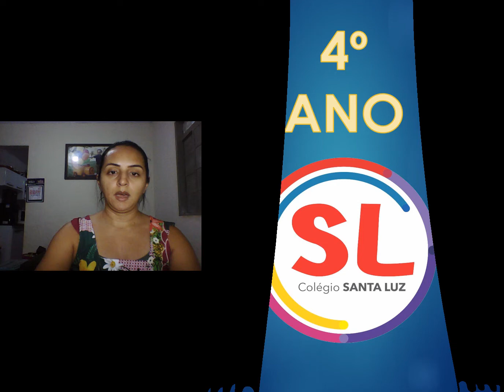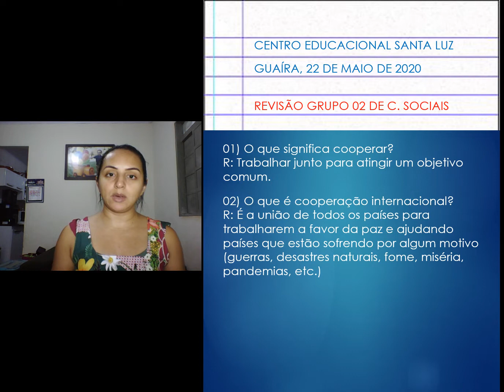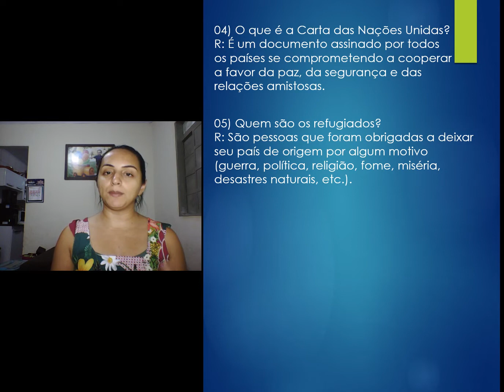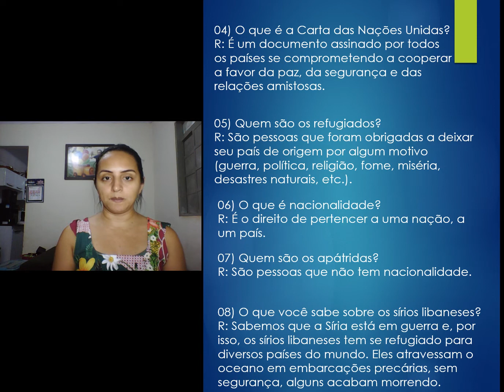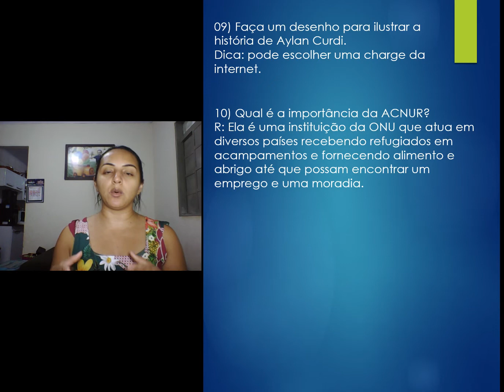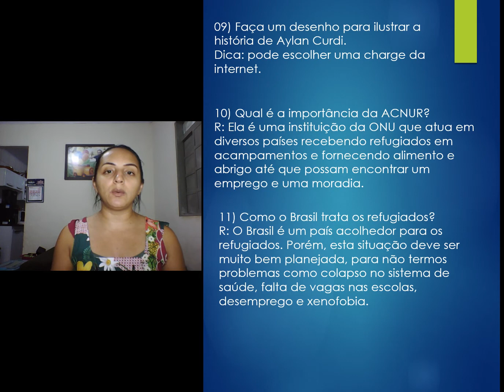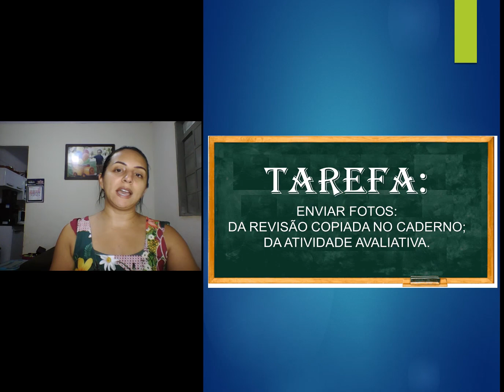4º ANO - 22 DE MAIO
REVISÃO E ATIVIDADE AVALIATIVA DE C. SOCIAIS